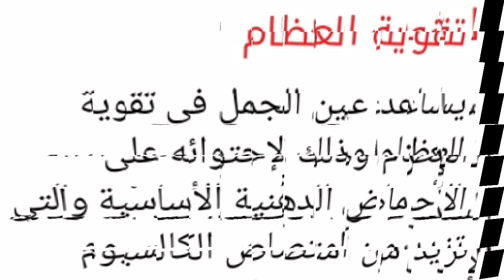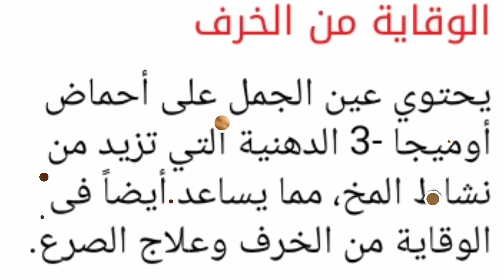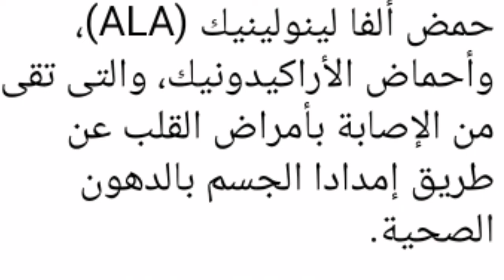فوائد الجوز او عين الجمل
بعض الفوائد من اكل هذا النبات وهو عين الجمل او ما يسمى في العراق بالجوز.. وله فوائد عديده وناعمه.. أضعها بين أيديكم.. تحياتي لكم ...
قناه متنوعه.غير مخصصه للاطفال..القناة عامه مفيده..ذات محتوى ثقافي تظم الأخبار .والنصائح.
وطب الاعشاب. وطيور . الزينه.ومواصفات.السيارات
اقدم. محتوى يفيد عامة الناس..لاتنسو ا ان تدعموني
بالاشتراك

قناه متنوعه..
رابط القناهannel/UCzBmiLWST_k-Pf9-AC89aDg
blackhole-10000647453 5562